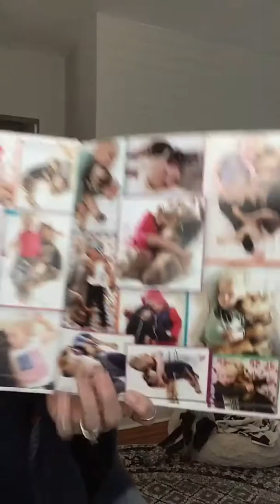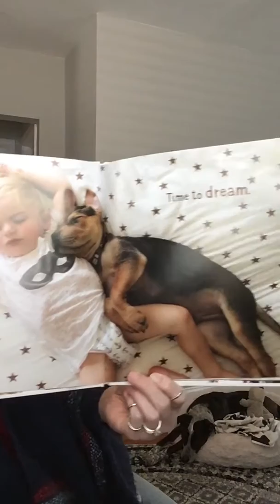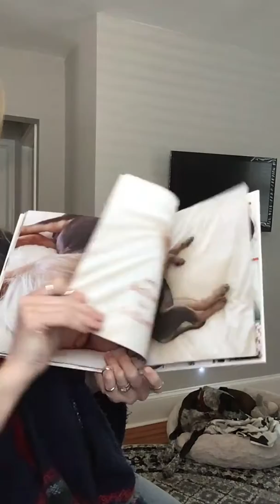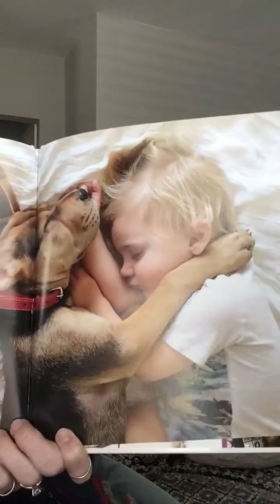Naptime With Theo and Beau read aloud by Mrs. Binder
Listen to a fun read aloud with Mrs. Binder and her pup, Lloyd!